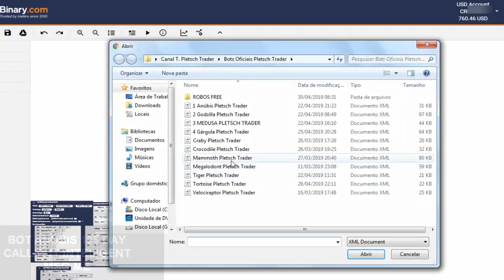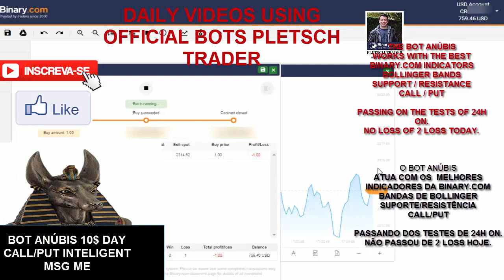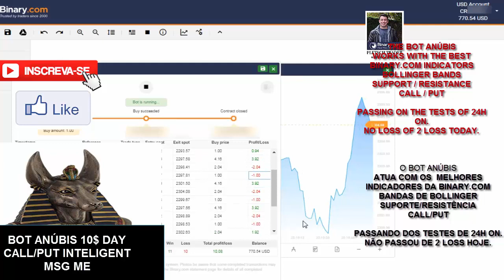NEW BOT ANÚBIS 2019 IN BINARY.COM PLETSCH TRADER OPERATION